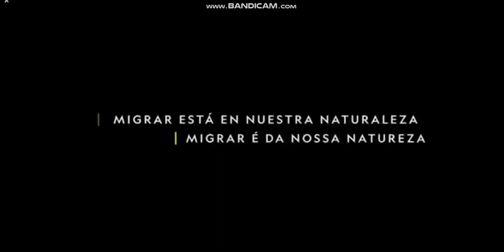Tanda Comercial Nat Geo WIld (Febrero 2022)(2)